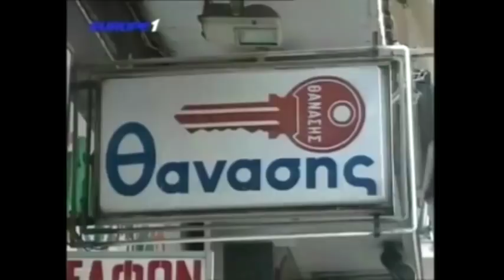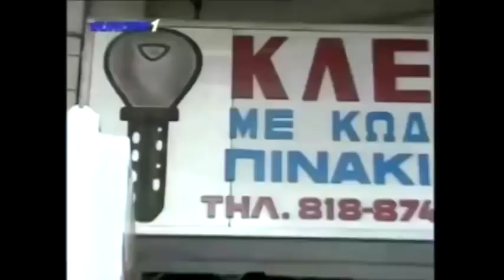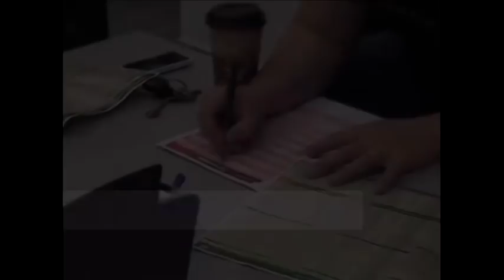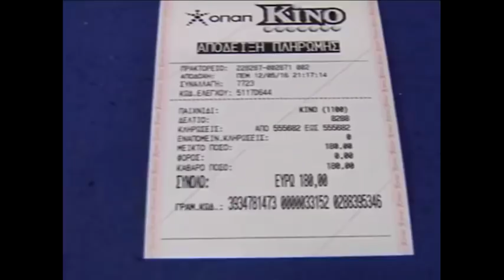Ραπτόπουλος - Αθλητικές Ταξιαρχίες 8-11-2017